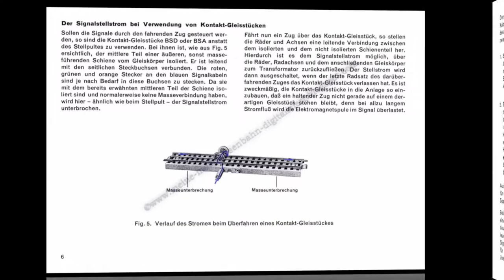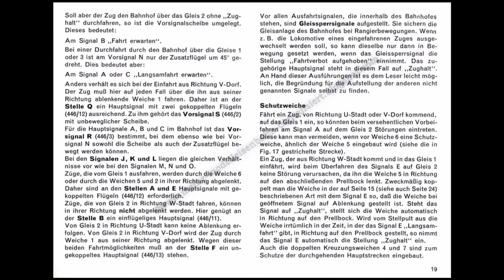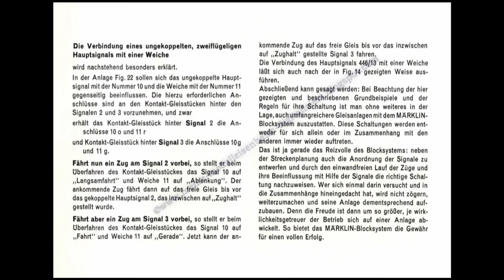Märklin Signalbuch für Signale 446 © Gebr. Märklin & Cie. GmbH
** Nostalgie ** für den Märklinisten.  Das Märklin Signalbuch (© Gebr. Märklin & Cie. GmbH) für die Signale 446 als Video. Weitere interessante Thema zur Modelleisenbahn, digital und/oder analog, sowie beleuchtete H0 Fahrzeuge auf meinem Blog:
Ich würde mich über einen virtuellen Besuch freuen.